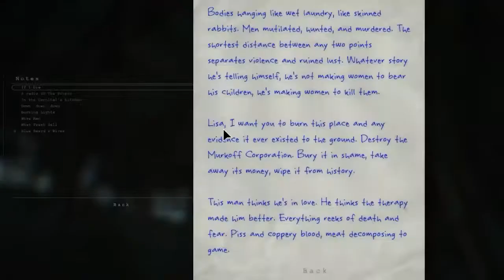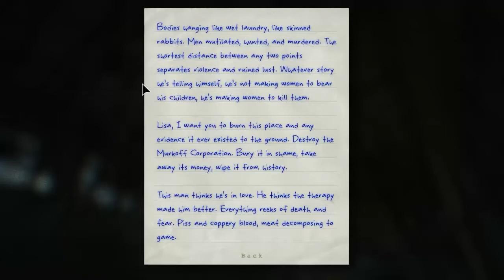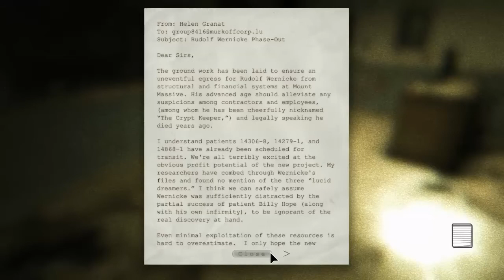Outlast The Whistle Blower Part 9 - Hangin Out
we continue to play Hard to get